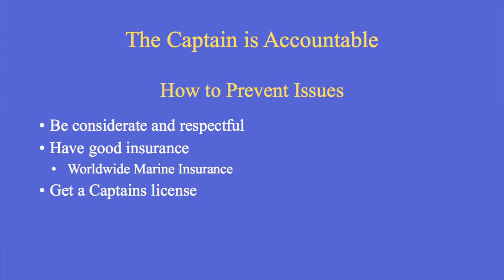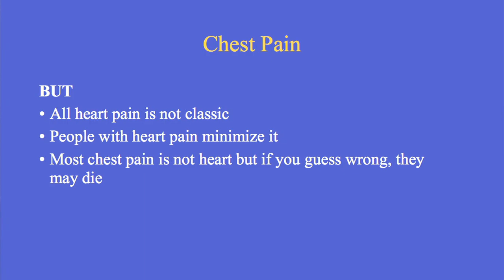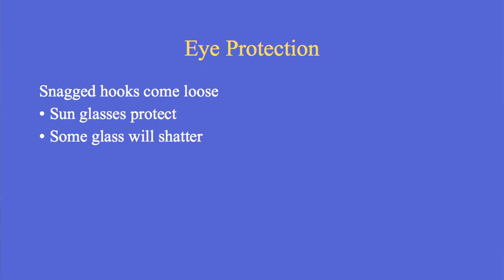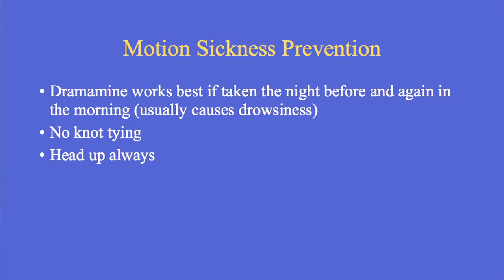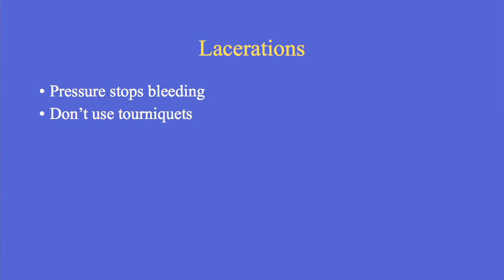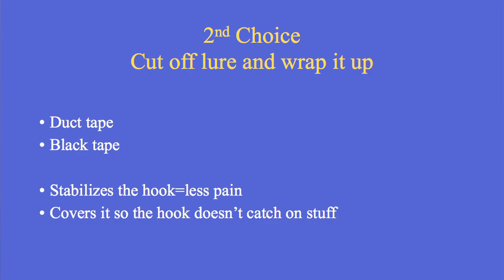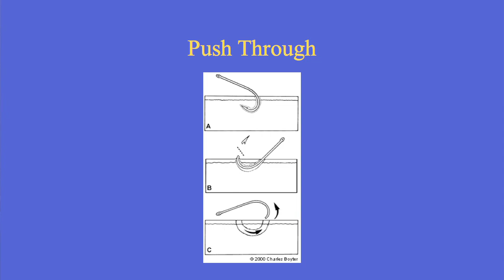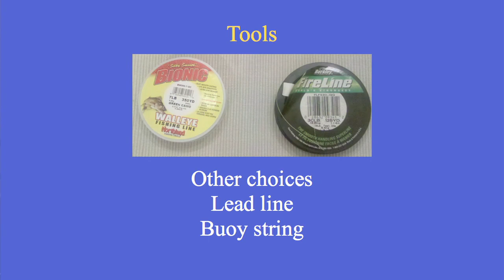Boating 1st Aid for Guides, Tournament and Avid Anglers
Doc will discuss what to do in a medical emergency on the water. Discussion will include hypothermia, dehydration,
injuries, chest pain, hook removal simplified and more. Of major importance will be his advice on how to avoid being sued
by non-action and incorrect action with a medical emergency.